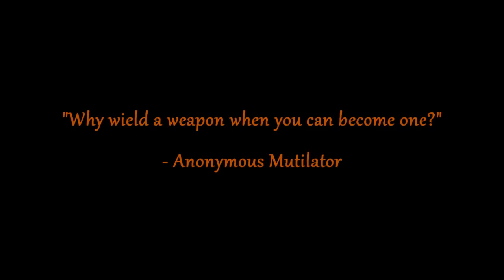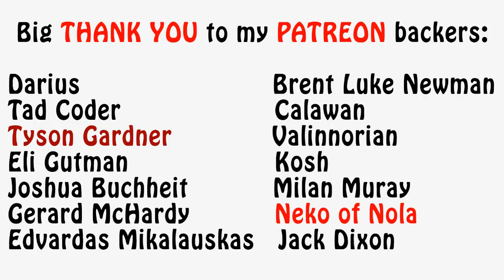Warhammer 40k Lore - Mutilators and Havocs, Forces of Chaos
In this video I talk about the melee-obsessed Mutilators and the Chaos Havocs which are evil Devastator Marines counterparts. Enjoy!!!